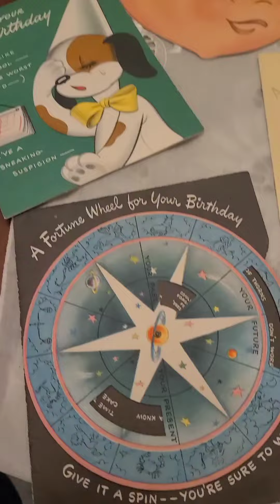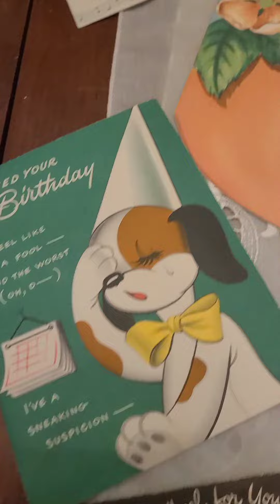Peni Sue and Albert Too bring you a fun Ephemera Sale and Chat at 2:00 p.m. Central, today on YT...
ALL 1950'S CARDS... BIN $4 EA.

New items for this week's sales! Please share, follow, bookmark and like!
WhatNot Alpen Treasures
fb group, @Alpen Treasures
YOU LOOKING FOR IT, WE PROBABLY HAVE IT.